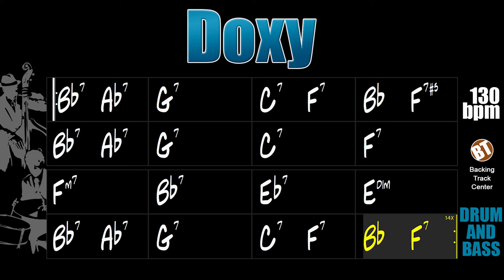Doxy DRUM AND BASS Backing Track Jazz - 130bpm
Doxy DRUM AND BASS Backing Track Jazz - Here the improviser will be able to apply his knowledge on this theme by Sonny Rollins.

"Doxy" is a jazz standard composed by Sonny Rollins in the early 1950s. Rollins recorded with Miles Davis in 1954. This theme has 16 bars with the same chord progression as the song "Ja-Da" composed in 1918 by Bob Carleton.

This theme has already been played by John Coltrane, Dexter Gordon, Bob Mintzer, Joe Pass, Red Mitchell, Branford Marsalis, Ray Brown, Ron Carter, Russell Malone, John Mclaughlin and many others.